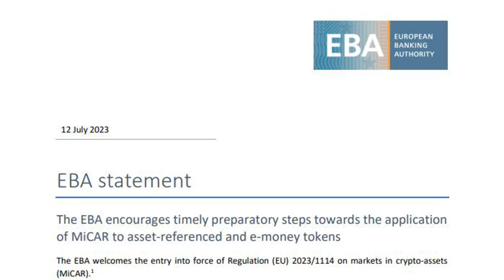European Banking Authority calls for early adoption of stablecoin standards